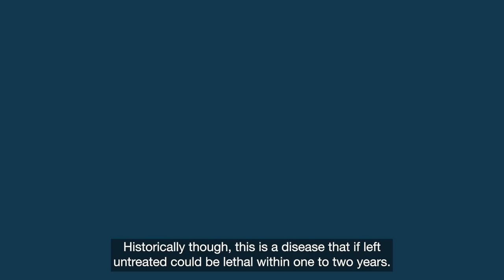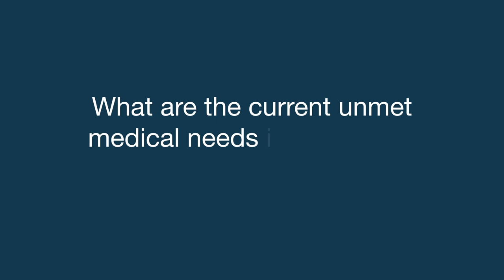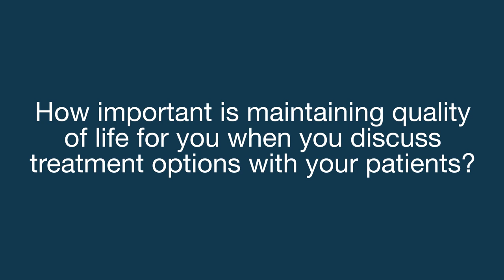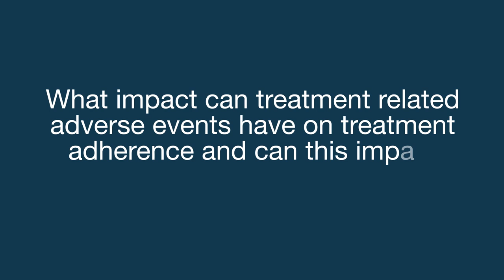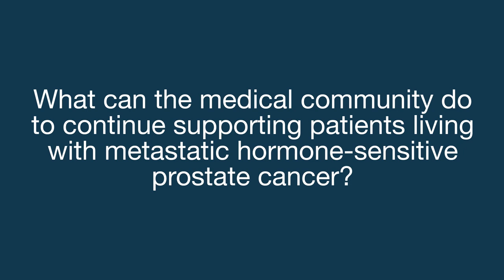Perspectives on Metastatic Hormone-Sensitive Prostate Cancer | Bayer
Professor Daniel George, MD, Director of GU Oncology at Duke University in North Carolina, shares his thoughts on types of prostate cancer, the unmet medical needs in metastatic-hormone sensitive prostate cancer, advances in prostate cancer treatment, as well as the importance of quality of life for people living with the disease.

00:00 - Introduction
00:07 - What are the different disease stages in prostate cancer?
01:04 - What is metastatic hormone-sensitive prostate cancer?
01:22 - What is the prognosis for those diagnosed with metastatic hormone-sensitive prostate cancer?
01:53 - What does the treatment landscape look like in metastatic hormone-sensitive prostate cancer?
02:39 - What are the current unmet medical needs in metastatic hormone-sensitive prostate cancer?
03:27 - Which treatment outcomes are most important to patients with metastatic hormone-sensitive prostate cancer?
03:50 - How important is maintaining quality of life for you when you discuss treatment options with your patients?
04:57 - What impact can treatment related adverse events have on treatment adherence and can this impact patient outcomes?
05:43 - What can the medical community do to continue supporting patients living with metastatic hormone-sensitive prostate cancer?